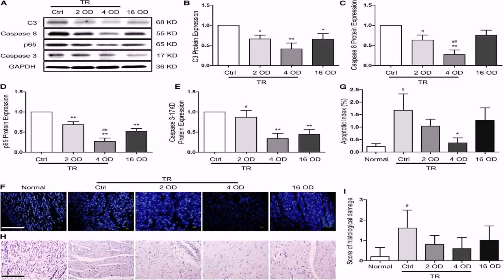Best Home Design In India (see description)